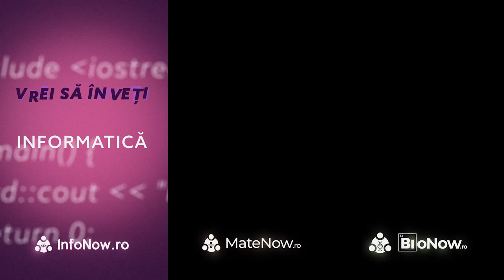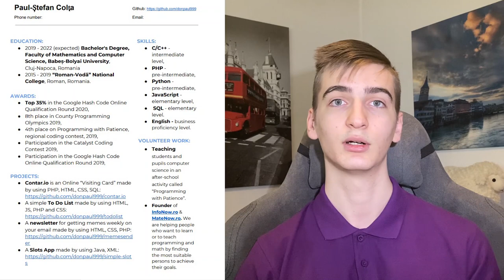Cum mi-am construit primul meu CV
În acest video am discutat despre structura CV-ului meu. În ciuda faptului că nu aveam trecute rezultate la concursuri sau o experiență de muncă, m-a ajutat să obțin primul internship la Google.